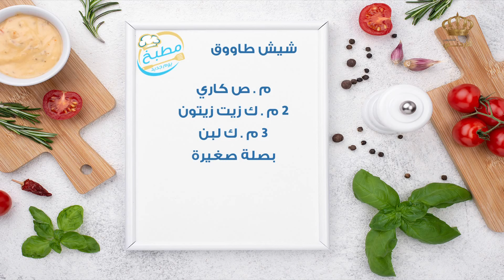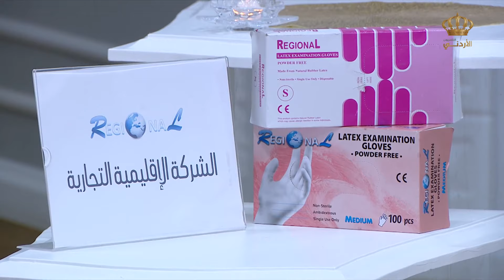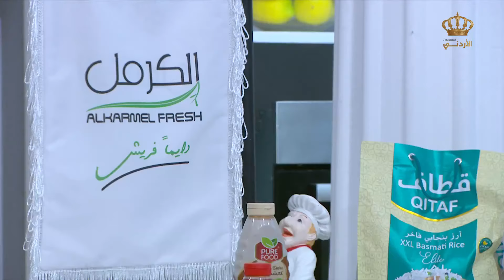مطبخ يوم جديد شيش طاووق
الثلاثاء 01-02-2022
صفحة برنامج يوم جديد على الفيسبوك